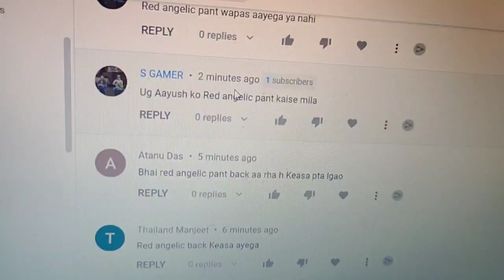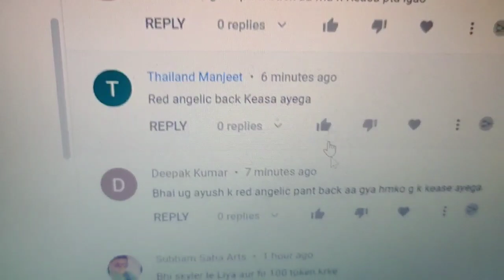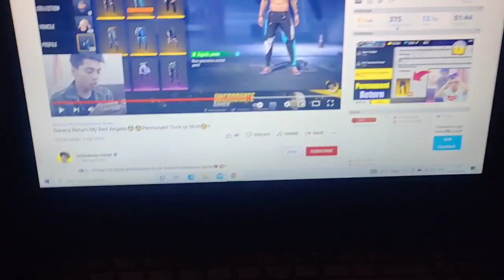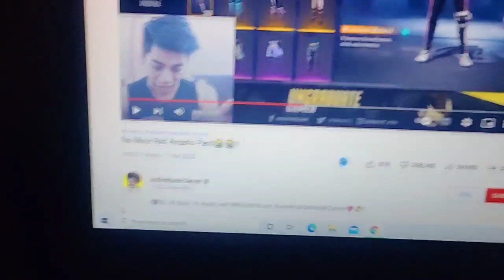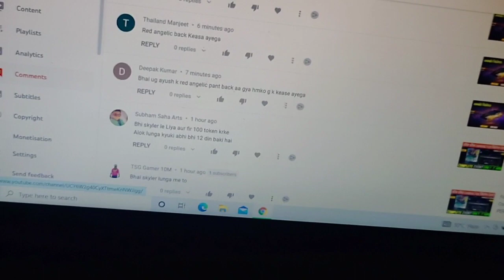RED ANGELIC PANT BACK @UnGraduateGamer NEW GLITCH जल्दी ले लो सब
RED ANGELIC PANT BACK @UnGraduate Gamer  NEW GLITCH जल्दी ले लो सब

@twosidegamer video
@cerol ao vivo
@NOBRU live
@NOBRU ao vivo
@gyansujan Live
@Raistar Live
@raistar Video
@ajjubhai live
@ajjubhai video
@gyansujan video
@Ujjwal video
@Ujjwal live
@Live Insaan

Freefire Max
gta 5
playstation 4
ps2
gameboy
ps2 games

Red Angelic Pant Event || The Event Is Closed Temporary || Forbidden Problem Solve Kaise Hoga

Red angelic pant event forbidden problem solve | The event is closed temporary | Red Angelic Pant ff

For Searching :-

red angelic pant event open kyo nahi ho rha,
red angelic pant event kaise open hoga,
how to solve the event is closed temporary problem,
the event is closed temporary problem solve kaise karen,
the event is closed temporary problem kaise solve hoga,
forbidden kaise problem solve hoga,
forbidden event problem,
e

ANGELIC PANT GLITCH SERVICE UNAVAILABLE PROBLEM SOLUTION | HOW TO GET RED ANGELIC PANT | NEW TRICKS

HOW TO GET RED ANGELIC PANT IN INDIA SERVER | RED ANGELIC PANT FREE KAISE MILEGA | RED ANGELIC PANT

Red Angelic Pant Event in India Free Fire ll How to Get Red Angelic Pant in India Server, Red Angelic Pant Event in India Free Fire ll How to Get Red Angelic Pant in India Server ll

👇Video Topic👇

How to Get Red Angelic Pant in India Server